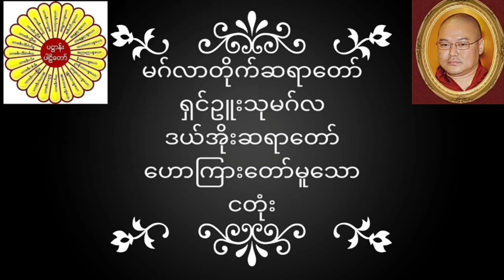မဂ်လာတိုက်ဆရာတော် ရှင်ဥူးသုမဂ်လ(ဒယ်အိုးဆရာတော်) ဟောကြားတော်မူသော ငတုံး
မဂ်လာတိုက်ဆရာတော် ရှင်ဥူးသုမဂ်လ(ဒယ်အိုးဆရာတော်) ဟောကြားတော်မူသော ငတုံး တရားတော်